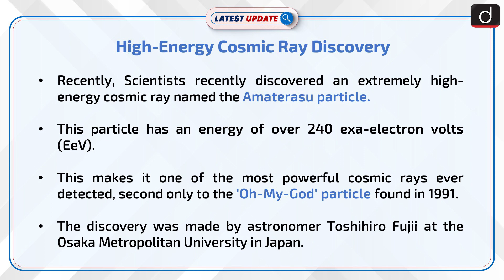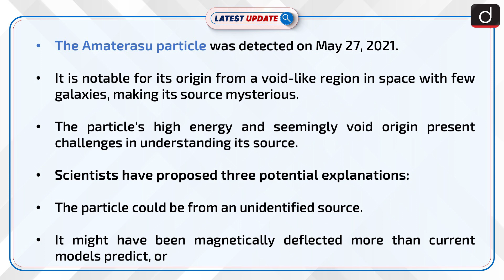High Energy Cosmic Ray Discovery | Latest update | Drishti IAS English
The Amaterasu particle, a cosmic ray with unprecedented energy of over 240 exa-electron volts, was detected from a mysterious void in space, challenging current scientific understanding. Its discovery at the Telescope Array Project by astronomer Toshihiro Fujii raises questions about the origins and nature of ultra-high-energy cosmic rays.